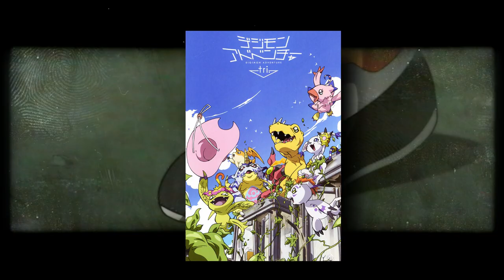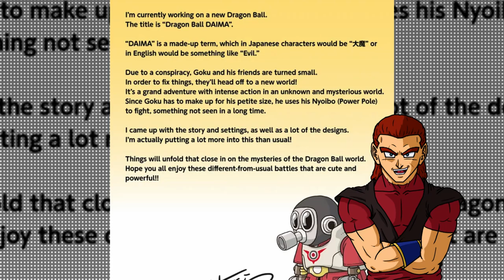ΔΕΝ είναι το Νέο GT ! - Dragonball Daima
Βρείτε τον Οράκιο εδώ @OrackSighs

00:00 Intro
01:06 Νέα Ταινία?!
02:30 Dragonball & Toyotaro
05:53 Daima τι σημαίνει αυτό ?!
07:40 Προβλήματα με το Super
09:12 To λάθος του GT
10:08 Η ανάμοιξη του Toriyama
11:00 Dragonball Game?!
11:07 Οι 2 άγνωστοι?!
12:50 Το μεγάλο ταξίδι?!
13:21 Το νέο σχέδιο του Goku!
16:03 Νέα vs Παλιά σχέδια
17:28 Baby Looney Toons?!
18:42 Baby Looney Toons Sequel
19:53 Kid Goku & το κοντάρι του !
21:40 Ο Namekian ?!
21:49 ΕΠΙΤΕΛΟΥΣ Μοντέρνο animation?!
21:56 Kid Goku !
26:33 Επίλογος?!